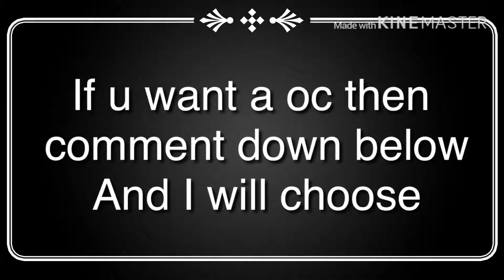Oc giveaway and there are things coming up